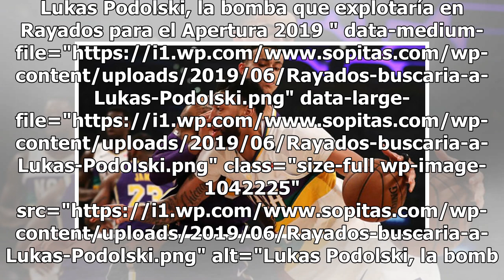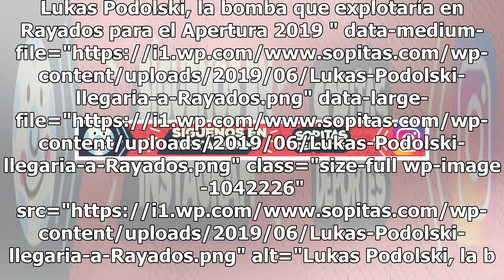Lukas Podolski, la bomba que explotaría en Rayados para el Apertura 2019